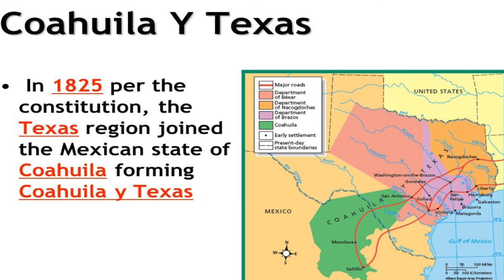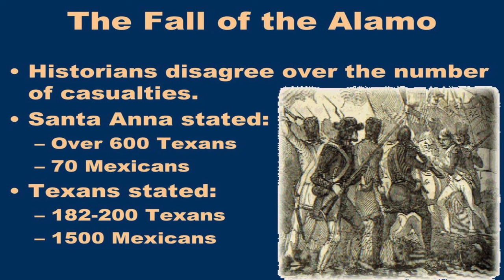The Alamo Explained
A short summary of the events leading to the Battle of the Alamo and the effects on the Texas Revolution.